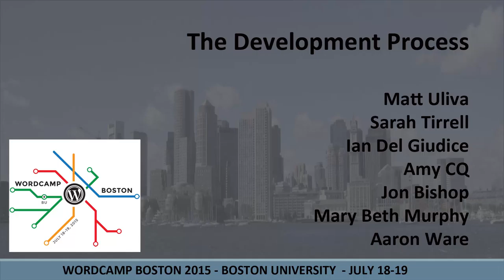WCB2015 Panel - WordPress Development Process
Sara Tirrell
Ian Del Giudice
Amy CQ
Jon Bishop
Mary Beth Murphy
Aaron Ware